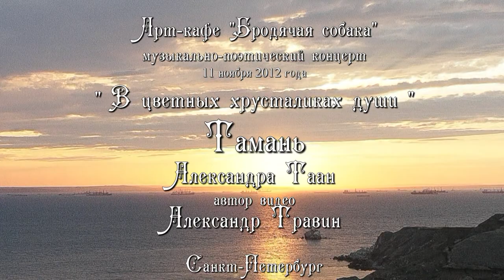Александра Таан - Тамань арТзаЛ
Арт-кафе "Бродячая собака". Музыкально-поэтический концерт "В цветных хрусталиках души" - 11 ноября 2011 года.
Санкт-Петербург.Art Café "Stray Dog." Musical and poetic concert "In color lens of the soul" - November 11, 2011.
St. Petersburg